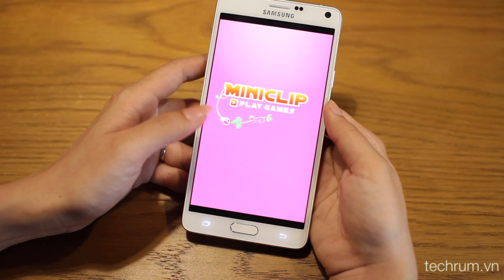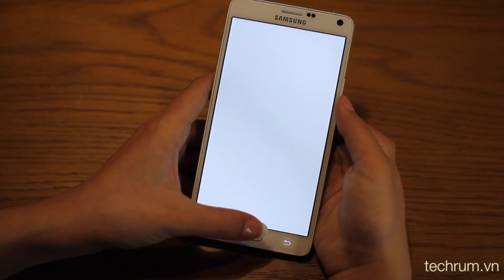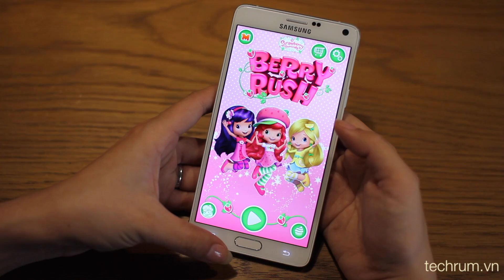[techrum.vn] Chơi thử Game Strawberry Shortcake trên HĐH Android